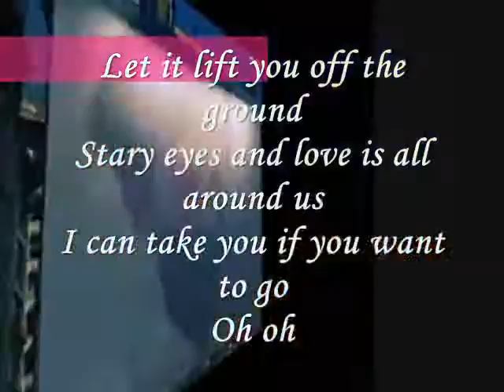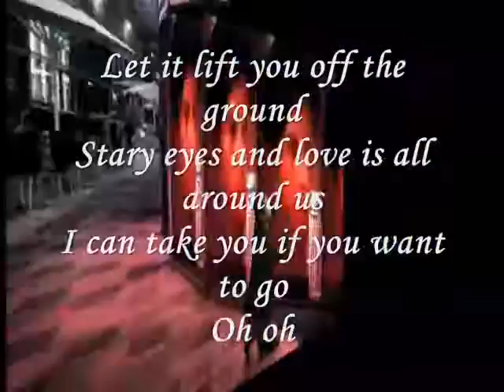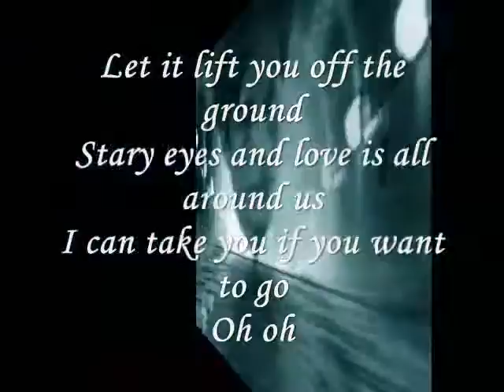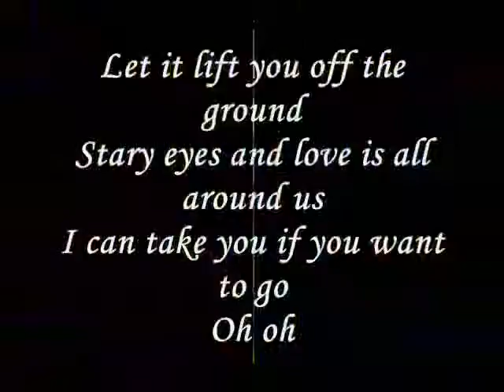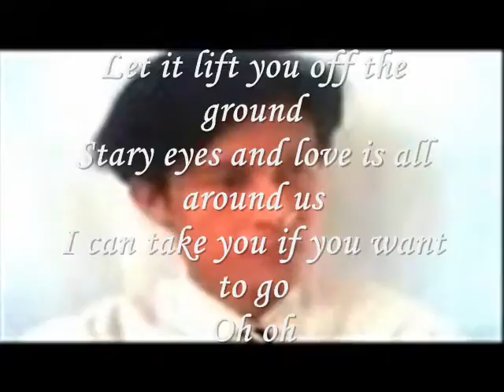Miftachul Wachyudi (Yudee) - Let it lift you off the ground - .Miftachul Wachyudi (Yudee)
do.
do so
Money is an excellent servant, but the host
very bad.